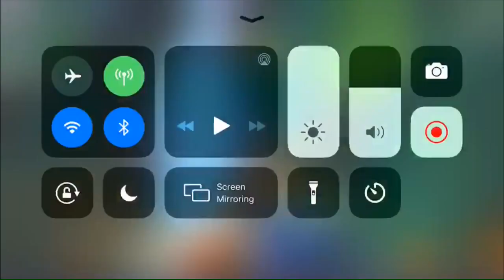Trying to get my 164th win on Fortnite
I got 2 wins on my alt account